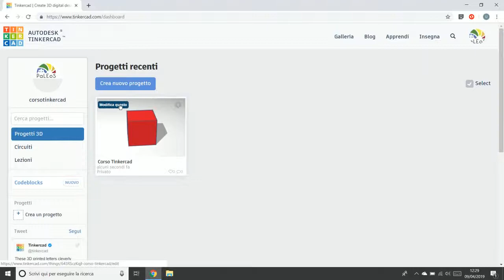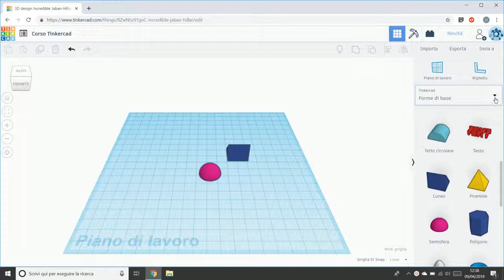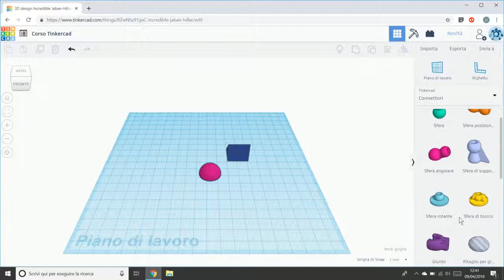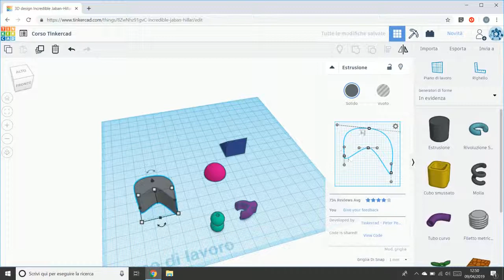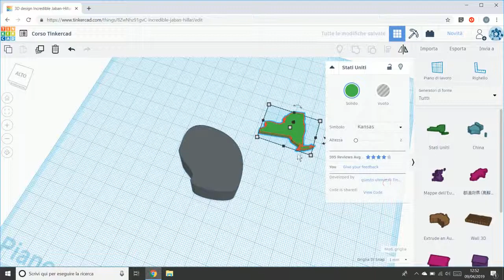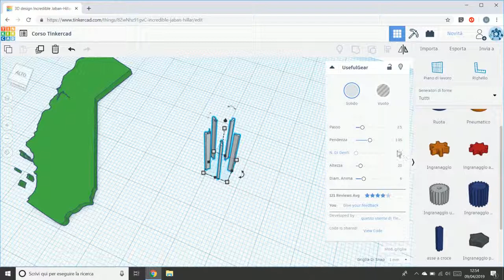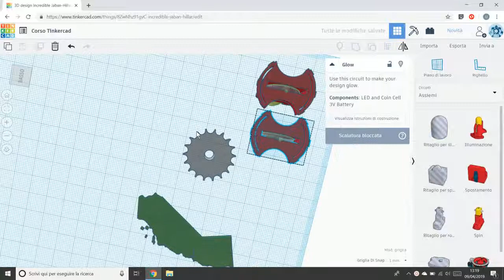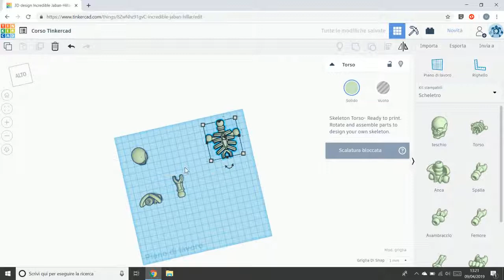4 Forme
- Forme di base
- Testo e numeri
- Caratteri
- Connettori
- Shape generator
- Circuits
- Printable kits